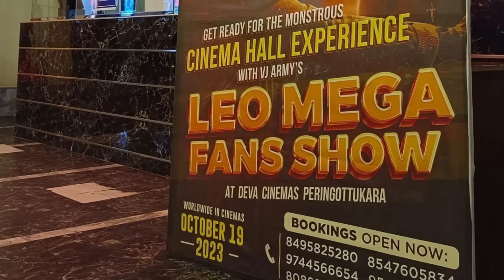LEO LCU POSTER DECODING 🧊🔥| LOKESH KANAGARAJ | LEO LCU CONFIRM | LEO UPDATE TODAY 🥵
leo
leo promo
thalapathy 68
thalapathy 67 update
thalapathy 67 promo
thalapathy vijay
leo promo breakdown
lcu
lokesh kanagaraj
leo promo video
leo promo review
leo promo reaction
thalapathy 67 promo video
leo bloody sweet promo
leo trailer
leo vijay
thalapathy 67 title teaser
thalapathy 67 lcu
leo promo troll
leo promo hidden details
leo reaction
bloody sweet
leo movie
thalapathy 67 latest update
leo thalapathy 67
thalapathy 67 update tamil
leo connection with lcu
leo vs rolex
thalapathy 67 leo
hidden details in leo promo
thalapathy 67 updates
thalapathy 67
thalapathy 67 trailer
thalapathy 67 promo
leo thalapathy 67
thalapathy 67 update malayalam
leo
leo promo
leo update
thalapathy 67 latest updates
thalapathy 67 update lokesh kanagaraj
thalapathy 67 lcu
t67 update
thalapathy vijay
leo lcu
leo teaser
leo trailer
thalapathy 67 leo
leo thalapathy vijay
lokesh kanagaraj about thalapathy 67
thalapathy 67 announcement
leo shooting spot update
leo update hindi
leo update today tamil
leo updates telugu
leo updates in tamil
leo update status
leo vijay
thalapathy 67 cast
thalapathy 67 update latest
thalapathy 67 update today tamil
thalapathy 67 update date lokesh
thalapathy 67 update lokesh kanagaraj interview
thalapathy 67 update date
thalapathy 67 update lokesh
thalapathy 68
leo official update
thalapathy 67 title
leo update tamil
leo update reaction
leo update today malayalam
leo review
lokesh about thalapathy 67
thalapathy 67 watsapp status
lcu
leo song
leo latest updates
rolex in leo
leo promo troll
leo title teaser
leo movie update
thalapathy 67 teaser
leo reaction
leo telugu trailer
leo trailer reaction thalapathy vijay
vikram lokesh kanagaraj
vikram meme review
lokesh kanagaraj speech
kamal lokesh kanagaraj movie
lokesh kanagaraj interview
lokesh kanagaraj interview vikram
thalapathy 67 song
leo movie trailer
thalapathy 67 new update
thalapathy vijay new movie
leo song update
leo updates
leo troll
thalapathy67 trailer
loki update
vikram promo
vikram songs
vikram troll
thalapathy 68 venkat
vikram teaser
leo shooting
leo bgm
lokesh
leo rolex
rolex
thalapathy 67 reaction
leo leaked video
leo bloody sweet
leo lcu connection
leo lcu or not tamil
leo lcu tamil
thalapathy 67 public review
thalapathy 67 review
thalapathyvijay
leo songs
t67 promo
leo movie
leo shooting spot
vikram and leo
leo first look
leo shooting leaked
thalapathy shooting leaked video
leo story leaked
leo shooting spot leaked video
thalapathy67 promo video
thalapathy 67 theatre response
thalapathy in leo
leo shooting spot leaked
leo shooting update
thalapathy 67 whatsapp status
thalapathy 67 status
t67 whatsapp status
t67 announcement teaser
t67 update tamil
leo thalapathy 67 title
thalapathy 67 leo breakdown
thalapathy 67 latest
thalapathy 67 leo promo
thalapathy 67 leo promo details
leo thalapathy 67 latest
leo thalapthy vijay
thalapathy vijay leo
leo vs rolex
suriya vs thalapathy
rolex vs leo
thalapathy 67 promo update
thalapathy 67 celebration
thalapathy vijay movies
thalapathy 67 cast update troll
thalapathy 67 expectations
lokesh kanagaraj lcu
thalapathy 67 vijay
leo latest update today
leo glimpse
leo new update
leo leaked shooting spot
leo update in tamil
leo theatre response
thalapathy 67 mass update
thalapathy 67 movie update
thalapathy 67 recent update
vijay
leo leaked
shooting vijay
shooting spot
leaked video
leo horoscopo
leo update tamil
leo update new
leo update vijay
leo update thalapathy 67
leo updates in tamil today
leo updates malayalam latest
leo updates malayalam today
leo updates malayalam new
leo updates malayalam troll
leo film updates malayalam
leo promo update malayalam
vijay leo update malayalam
leo lcu update malayalam
leo leo update malayalam
leo dhanush updates malayalam
leo song update malayalam
leo bloody sweet updates malayalam
na ready
na ready song
leo first song
alter ego
na ready song promo
rolex vs leo
antony das leo
leo 5 pm update
harold das
leo harold das
rolex vs leo status
rolex vs cse whatsapp status
rolex vs leo public review
rolex vs leo mass whatsapp status
rolex vs leo reaction
rolex vs leo animation
rolex vs leo bgm
rolex vs cse whatsapp status tamil
rolex vs leo tamil
rolex vs leo fight
rolex vs leo status tamil
rolex vs leo edit
rolex vs leo public opinion
rolex vs leo telugu
rolex vs leo theatre response
harold das glimpse
harold das leo reaction
antony das glimpse
lcu
leo second poster